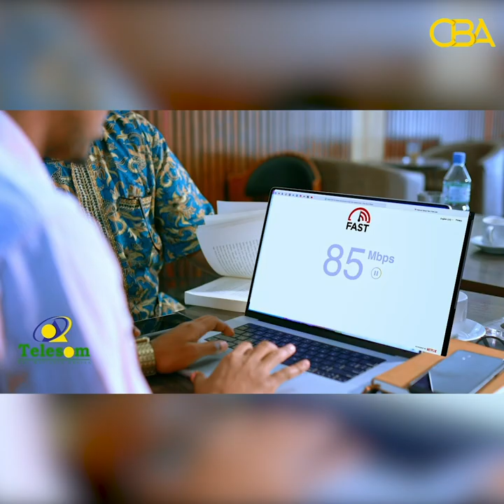Maxaa laga xusayaa Mujaahidiintii Waddanka usoo halgamay, haddii ay jirto weli cadaalad-darro.